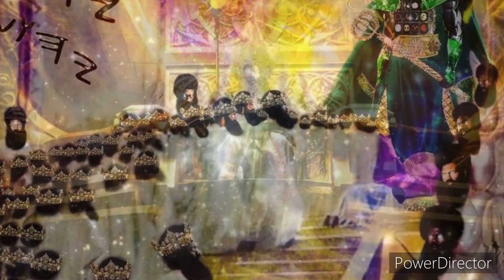BE NOT ASHAMED OF THIS TRUTH